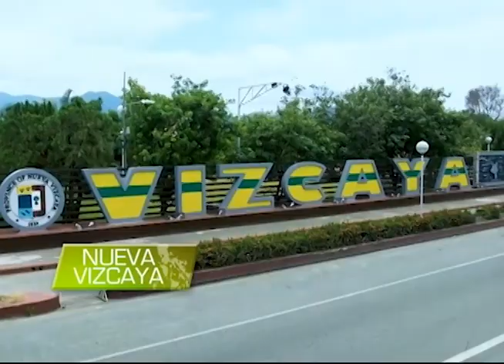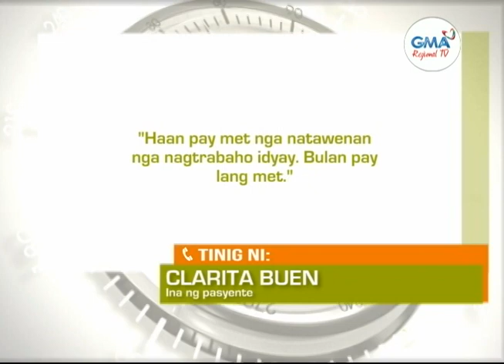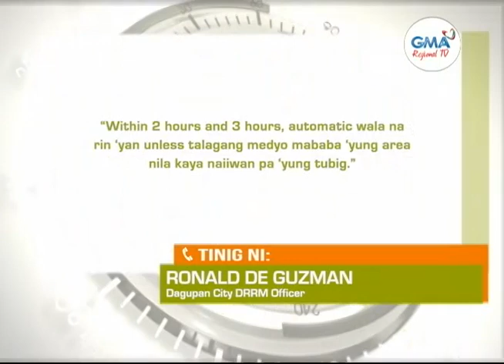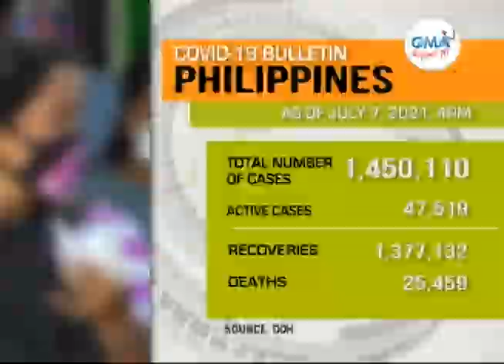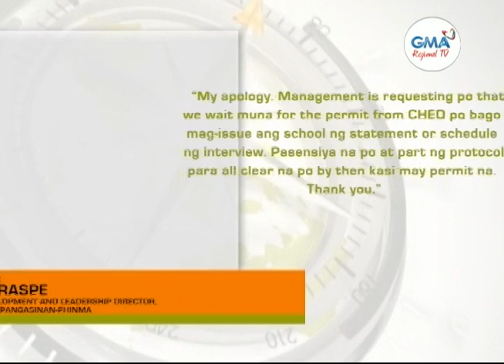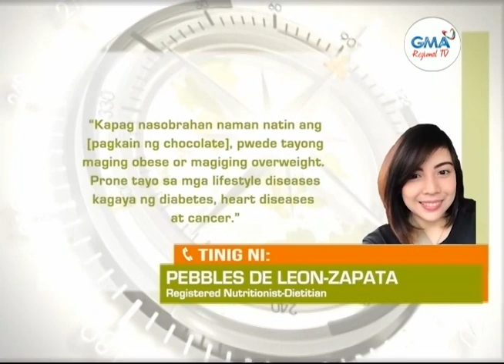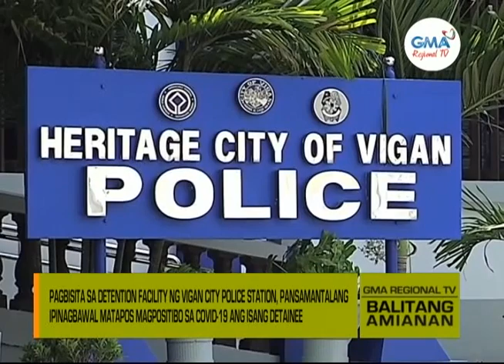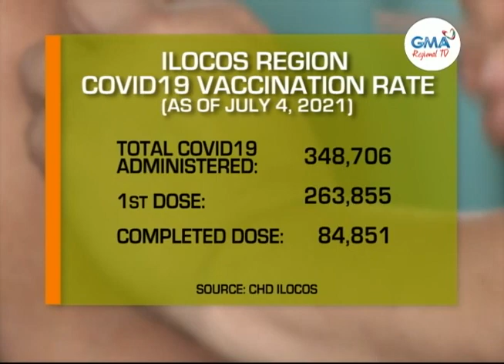Balitang Amianan: July 7, 2021